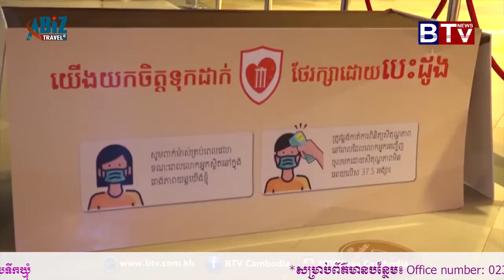កិច្ចពិភាក្សាលោក សិរី មុនី នៅក្នុងទូរទស្សន៍ (BTV Interview )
កិច្ចពិភាក្សា ៖ ​គោលនយោបាយ​ស្ដារ​វិស័យ​ទេសចរណ៍​ក្នុងអំឡុង​ និង​ក្រោយ​ពេល​បញ្ចប់​កូវីដ១៩